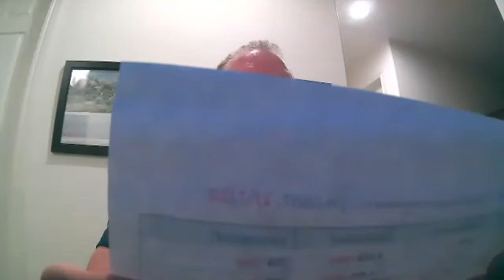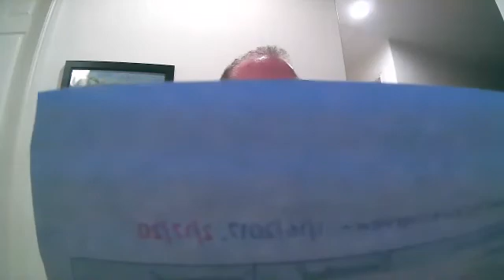Carin Health Partners Ruby call 6_16_20